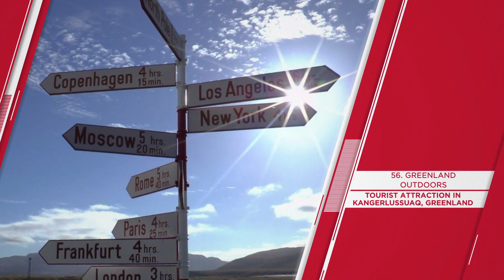"GREENLAND" Top 70 Tourist Places | Greenland Tourism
Greenland (Things to do - Places to Visit) - GREENLAND Top Tourist Places

Greenland is the world's largest island, located between the Arctic and Atlantic oceans, east of the Canadian Arctic Archipelago. Greenland is an autonomous territory within the Kingdom of Denmark.

Tourism increased significantly between 2010 and 2019, with the number of visitors increasing from 460,000 per year to 2 million. Condé Nast Traveler describes that high level as "overtourism". One source estimated that in 2019 the revenue from this aspect of the economy was about 450 million kroner (US$67 million).

Things to do in GREENLAND - Places to Visit in Greenland

GREENLAND Top 70 Tourist Places - Greenland (the world's largest island)